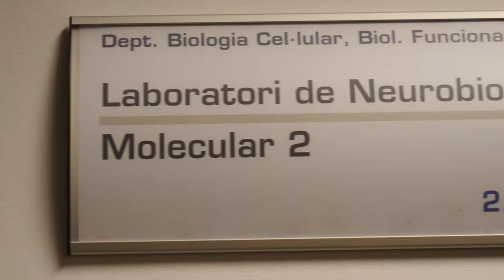e-XPOCIÈNCIA 2021 | "¿Es posible reparar el cerebro?", por Isabel Fariñas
En e-XPOCIÈNCIA 2021 contaremos con la presencia de Isabel Fariñas, catedrática en el Departamento de Biología Celular y Parasitología de la Universitat de Valencia. "¿Es posible reparar el cerebro?" será su ponencia y tendrá lugar el miércoles 20 de octubre a las 11:00h en el canal de YouTube del PCUV.